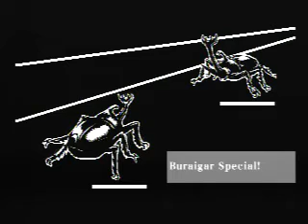Samurai Champloo: Sidetracked. Beetle Wrestling.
Worst minigame ever. I am done with this game.